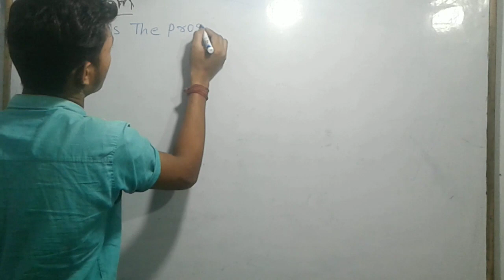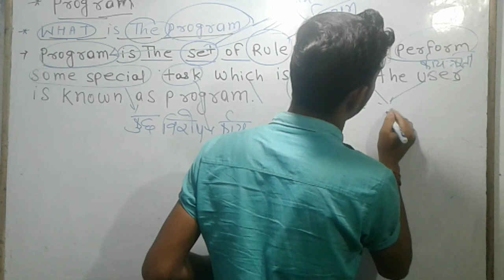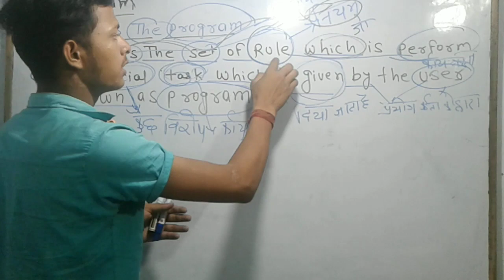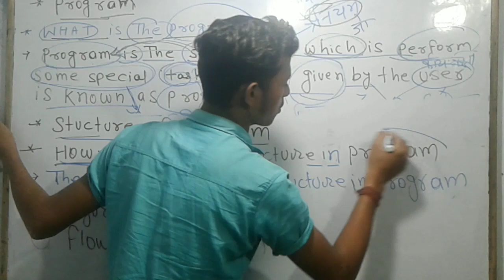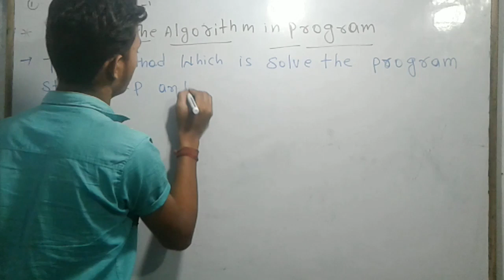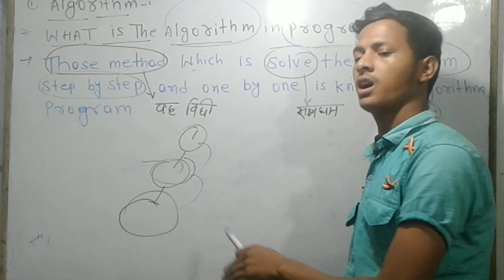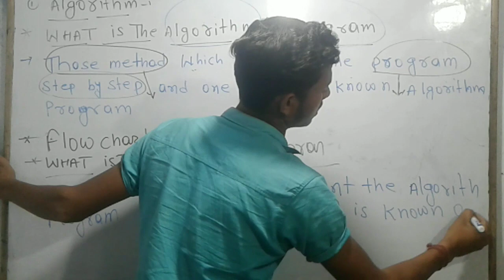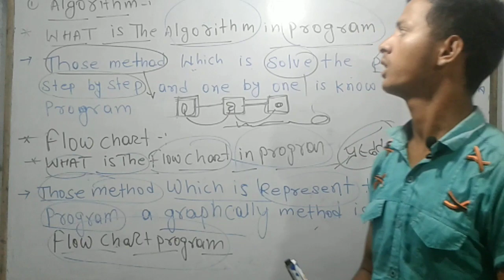WHAT IS THE PROGRAM AND TYPES OF STRUCTURE AS- ALGORITHM AND FLOWCHART